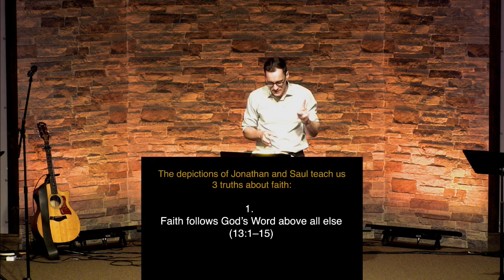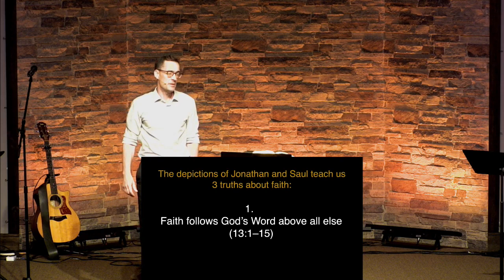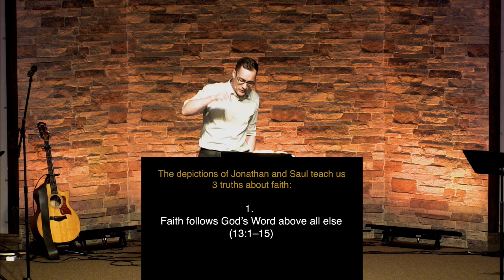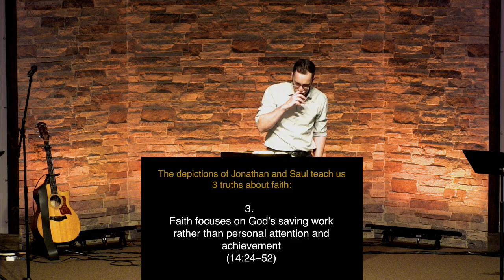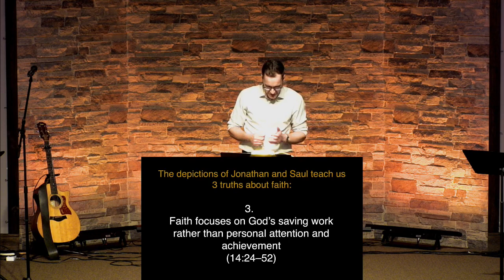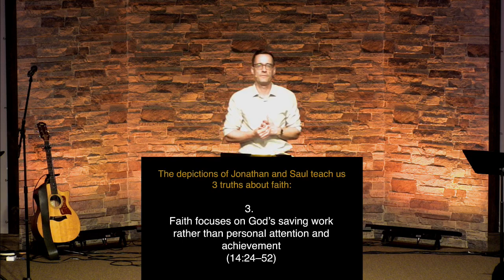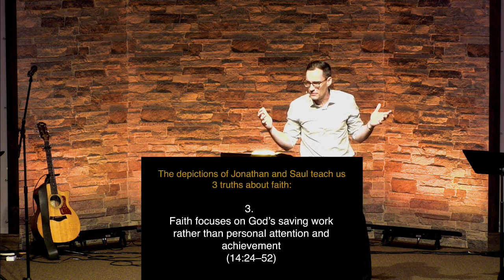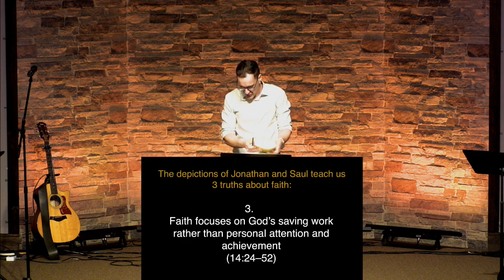March 24, 2024 - Faith Over Fame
Theme: Faith Over Fame

Passage: 1 Samuel 13–14

The depictions of Jonathan and Saul teach us 3 truths about faith:

1.    Faith follows God’s Word above all else (13:1–15).
2.    Faith acts trusting God to save as He sees fit (13:16–14:23).
3.    Faith focuses on God’s saving work rather than personal attention and achievement (14:24–52).

Main Idea: Faith looks to God rather than focuses on circumstances or self.

Application Questions:

·     What contrasts do you see between Jonathan and Saul in these chapters? In what ways do you tend to act more like Saul than Jonathan in your relationship with God?

·     How do we minimize the word of God in our lives today?

·     What characterizes Jonathan’s actions in 14:1–14? Should our faith be as daring as Jonathan’s? What lessons can we take from this in application of our own service for God?

·     How have you struggled with making your faith walk more about achievement and personal attention rather than God’s saving work? What steps do you need to take to bring the focus back to God’s saving work and power?